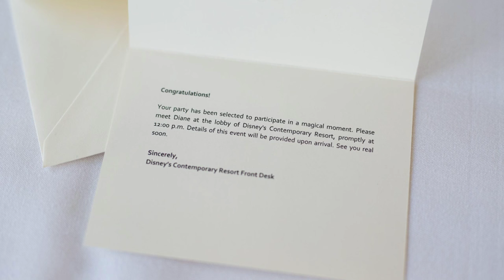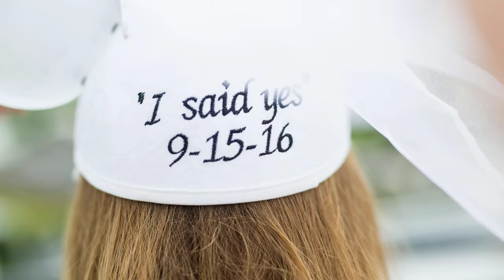Courtney + Daniel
Disney proposal at the Contemporary at the top of California Grille.